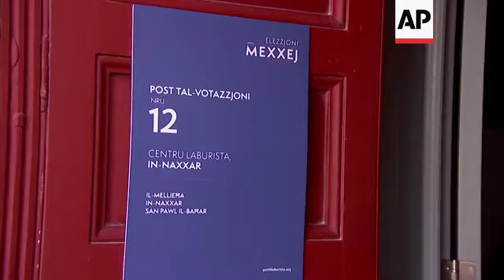Malta's Muscat votes in leadership ballot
(11 Jan 2020) Malta's Prime Minister Joseph Muscat cast his ballot on Saturday to elect the new leader for his Labor Party after stepping down.
Muscat announced his resignation in December amid increasing demands at home and abroad for accountability following the assassination of an anti-corruption journalist, Daphne Caruana Galizia.
Around 17,500 Labor Party members were eligible to choose between two contenders on Saturday: Deputy Prime Minister Chris Fearne, 56, and Labor lawmaker Robert Abela, 42, and the victor will automatically become prime minister.
Results were expected early on Sunday, with the new leader to address the nation on Sunday afternoon.
Muscat had announced his resignation after his chief of staff, Keith Schembri, was arrested and questioned in connection with Caruana Galizia's killing.
Schembri was later released but is still under investigation.
Caruana Galizia was known for her unrelenting reporting on corruption at the highest levels in Maltese politics and business, for loose financial and banking rules have made Malta an attractive place for money launderers.
She had reported threats shortly before her death.